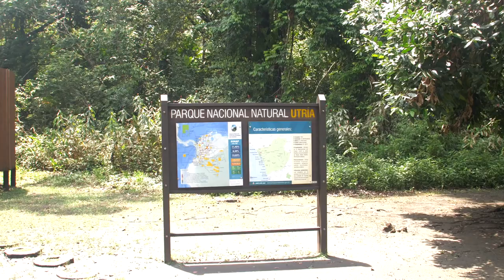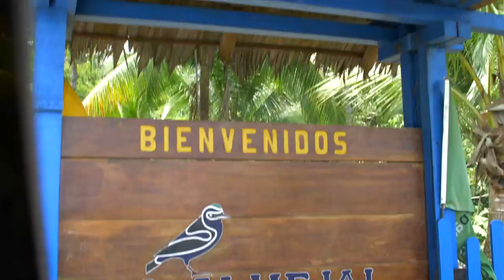I TRAVEL, I AM - PAULINA VIAJES - BAHÍA SOLANO - CHOCÓ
Descubrí un paraíso escondido en el Pacífico colombiano. Un lugar mágico y lleno de sabor, rodeado de naturaleza y aventura, y dónde la gente me robó el corazón: Bahía Solano, en el Chocó. Pronto les diré porqué me gustó tanto esta linda esquina de mi país. @elalmejal @satenaaerolinea
Producción: @produccionesinnecesarias
Maquillaje: @danibastidas_
Styling: @julianapachegu
Fotografía: @andresespinosaphoto
Vídeo y edición: @jonnybeks